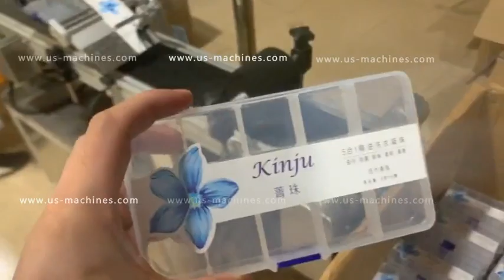Stationery tool box case automatic top surface labeling machine labeling video for box